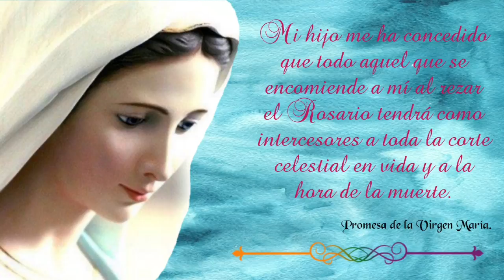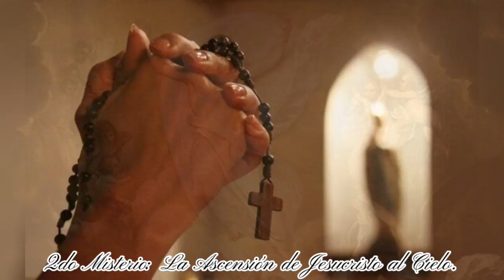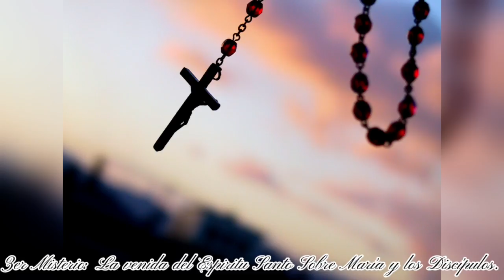Santo Rosario Mariano - MISTERIOS GLORIOSOS (domingos y miércoles)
Rezo del Rosario de la Virgen María realizado por el movimiento de la Divina Misericordia de los hermanos de las Cabimas en la parroquia San Rafael Arcángel de El Mojan...